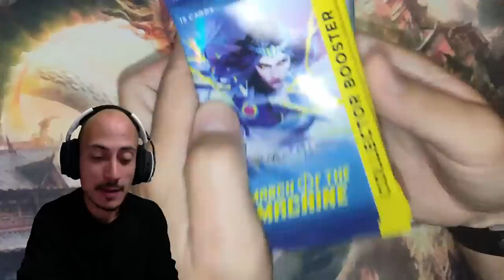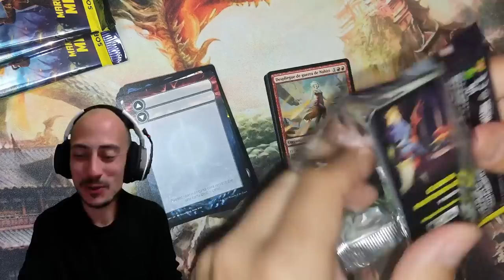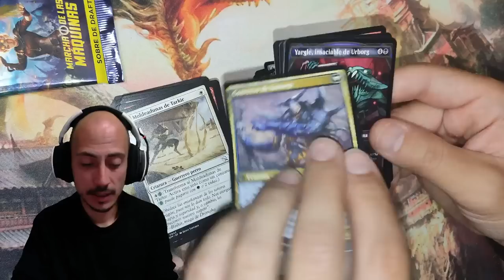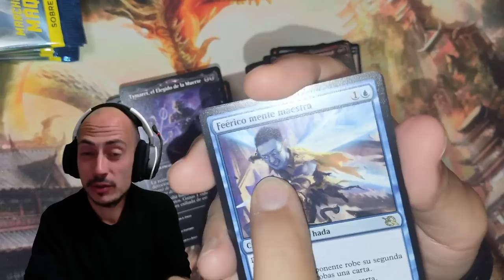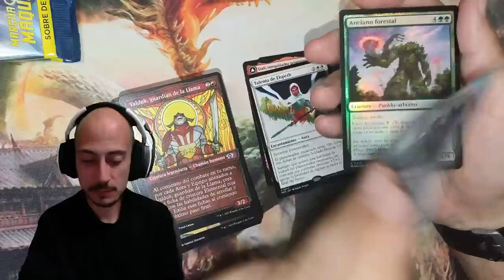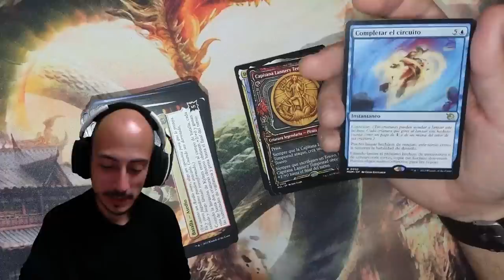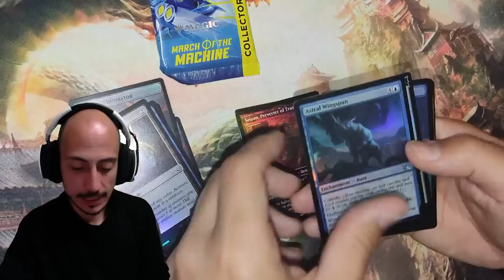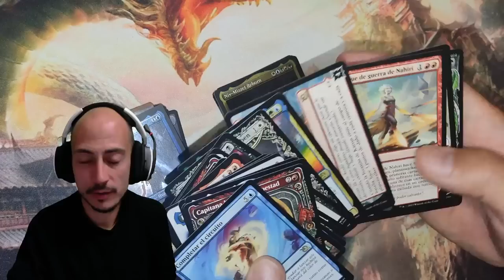UNBOXING: Marcha de las máquinas. Abro montones de sobres con increíbles cartas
(Esta semana toca Tempest!!)